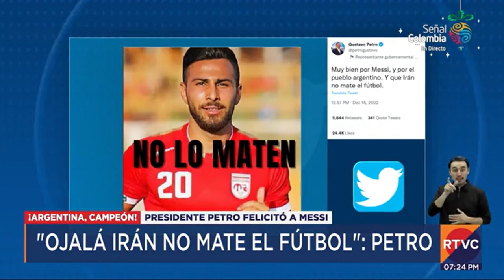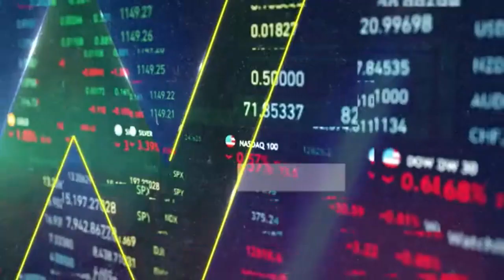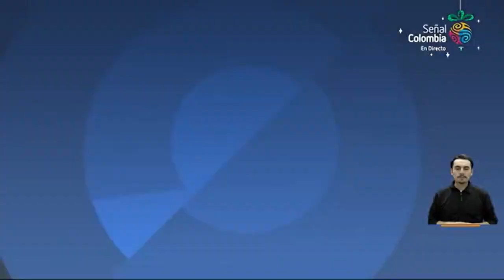RTVC Noticias | Emisión fin de semana - 18 de diciembre de 2022